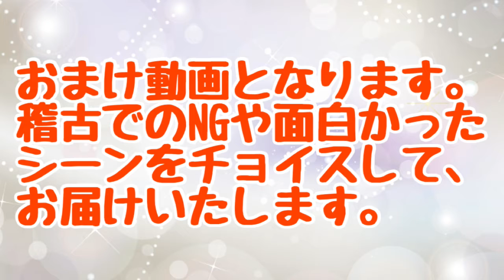音楽戦隊ボイスマンおまけ集（note7,8）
afternoon tea presents
オリジナルボイスドラマ
音楽戦隊ボイスマン

稽古中のNGや笑えるシーンを集めたおまけ動画第四弾を公開します！
通話稽古中もチャットを併用していることで事件が…！？
制作は今回もザリア役鮭野桜鱒さんです！

ボイスマン関連動画

原案・構成：石坂まさと
脚本・演出：辻浦もなか
動画：鮭野桜鱒

afternoon tea公式・メンバーTwitterと
ボイスマン で情報をチェックです！